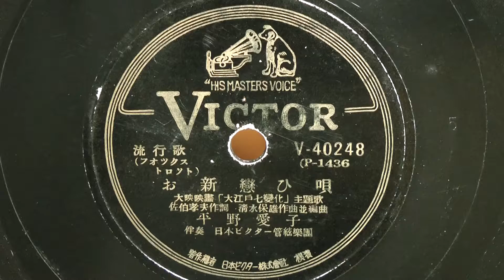お新戀い唄(平野愛子)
昭和24年(1949年)VICTOR 大映映画｢大江戸七変化｣主題歌 流行歌 フォックストロット
作詞：佐伯孝夫
作編曲：清水保雄
歌唱：平野愛子
伴奏：日本ビクター管絃楽団
V-40248(P-1436)